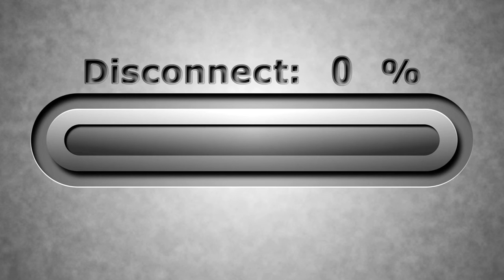How To Spot The Signs Of Burnout And What You Can Do About It!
If you're feeling burned out, it's time to take action. In this video, we're going to teach you how to spot the signs of burnout and what you can do to recover.

If you're not lazy, then you know that feeling burnout is no fun. This video will teach you how to recover from burnout and return to your everyday life. We'll discuss the symptoms of burnout and how to overcome them. We want you to know that you're not lazy. You're just exhausted!

💎 Self-Help Suggestion:
Wealth Manifestation Offer Taking The Market By Storm